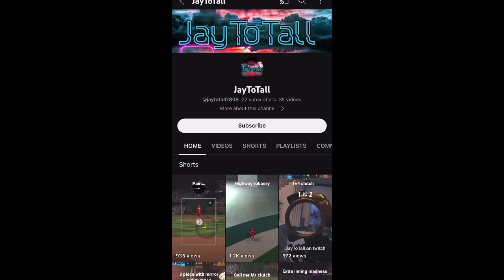Minecraft ManHunt -with the Imaginate SMP Members- (PT.1)